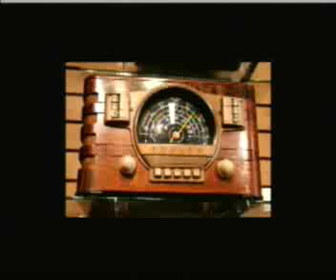Ernest Hancock: Drew Phillips, Powell Gammill and Bill Buppert - 06/01/11 - 1of8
Drew Phillips & Powell Gammill - In studio and Bill Buppert - Zerogov.com - talk about Jose Guerena's murder in Tuscon